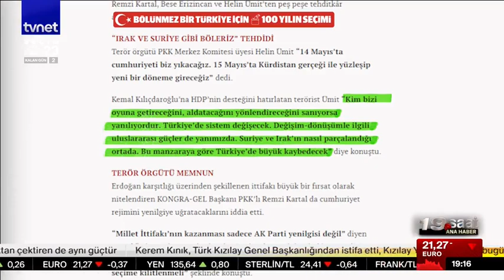Kılıçdaroğlu-HDP anlaşması sonrası PKK yeniden hareketlendi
Terör örgütü PKK umudunu 14 Mayıs seçimlerine bağladı. Teröristler hem millet ittifakını tehdit ederken hem de Doğu ve Güney Doğu'da Kürt halkına sopa gösteriyor.